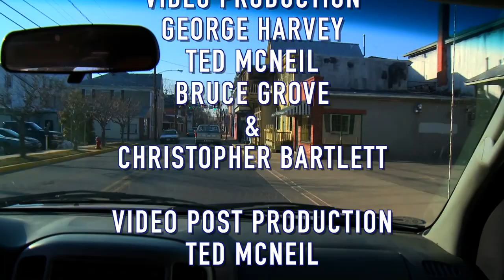A conversation with John Lewis Head Of School Lewis Gunston